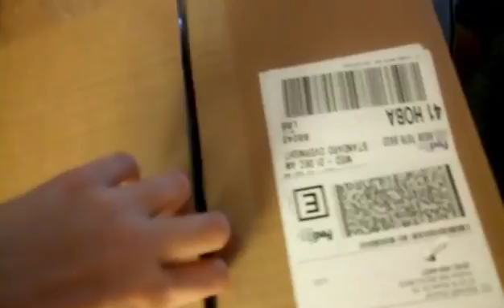Becky Is Naughty! (Christmas Skit)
I wanna wish you all a Merry Christmas!